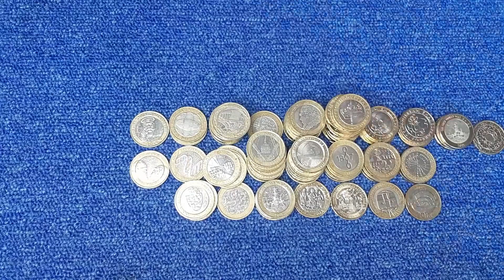Mega £3k £2 Coin Hunt, Book 1, part 2